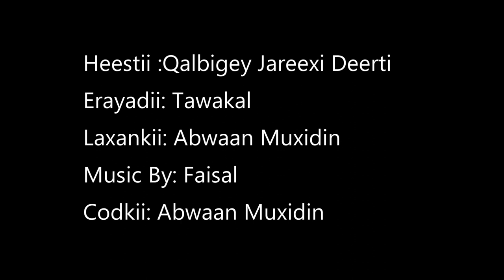ABWAAN MUXIDIN | HEESTII QALBIGEY JAREEXI DERTEEY